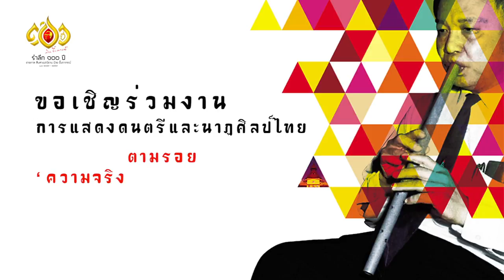Teaser ป๋วย 100 ปี ver 01